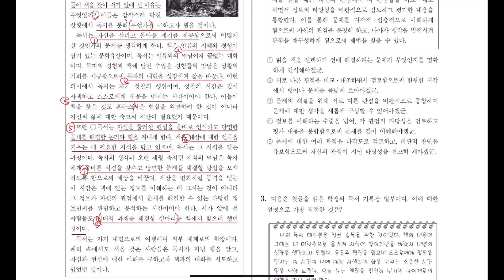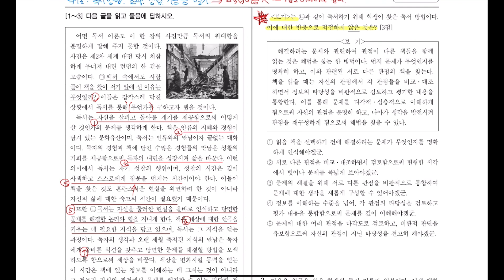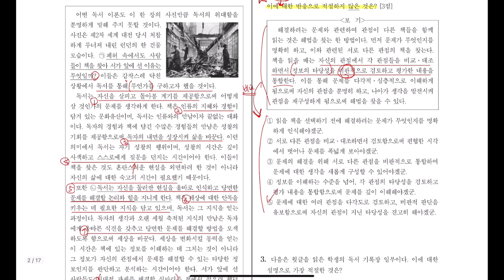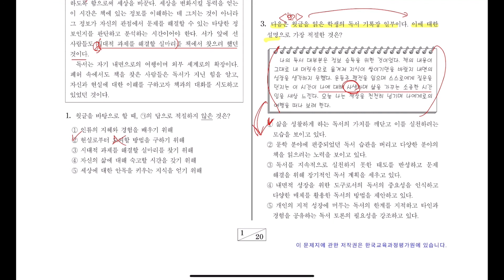2022학년도 고3 수능국어영역 총평 그리고 1~3 독서 | 고생 많으셨습니다 [최창희국어]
2022학년도 고3 수능국어영역 총평 그리고 1~3 독서
분석지 다운로드
꼭 천천히 읽어보시기 바랍니다.

독서_독서의 목적과 가치